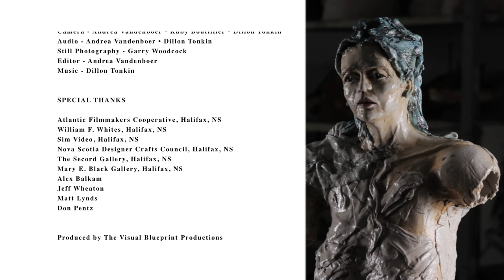SILENT NO MORE Louise Pentz: A Voice for Social Change TRAILER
The first in the ART FOR SOCIAL CHANGE series Silent No More - Louise Pentz: A Voice for Social Change is a 25-minute film based on the work of Nova Scotia ceramist Louise Pentz, whose sculptures give voice to the women around the world who are silenced by social, political, religious or family circumstances.

Art is an expression of our humanity, and artists give expression to the time and place in which they live. In Silent No More Pentz shapes clay  into life-size female sculptures, scoring, marking and scarring them to create tactile surfaces that reflect the experiences of women whose lives have been restrained by culture, religion, illiteracy and fear.

Pentz discusses the inspiration and motivation around her work; her experience as a production potter; how she became interested in creating the female figure; her increasing awareness of the violence and injustice experienced by women around the world; and her pledge to use her art as a voice for social change.

Silent No More includes interviews with Sandra Alfoldy, Professor of Craft History at Nova Scotia College of Art and Design, Shannon Parker, Curator of Collections at the Art Gallery of NS, Theresa Ulicki, Professor at Dalhousie University in the Department of International Development Studies and Phil Secord of the Secord Gallery, Halifax, NS.

Produced by The Visual Blueprint Productions with the support of Arts Nova Scotia.

An eight page Discussion and Viewing Guide will be provided to Institutions who purchase a copy of our film

Cast and Crew list
DIRECTED & PRODUCED by Andrea Vandenboer • Grace Butland
CREW -
Camera - Andrea Vandenboer • Ruby Boutillier • Dillon Tonkin
Audio - Andrea Vandenboer • Dillon Tonkin
Still Photography - Garry Woodcock
Editor - Andrea Vandenboer
FEATURING -
Louise Pentz (artist and potter)
Sandra Alfoldy (Professor of Craft History at NSCAD University & Associate Curator of Fine Craft, Art Gallery of Nova Scotia)
Shannon Parker (Curator of Collections, Art Gallery of Nova Scotia)
Theresa Ulicki (Professor at Dalhousie University, Department of International Development Studies)
Phil Secord (Secord Gallery, Halifax, NS)